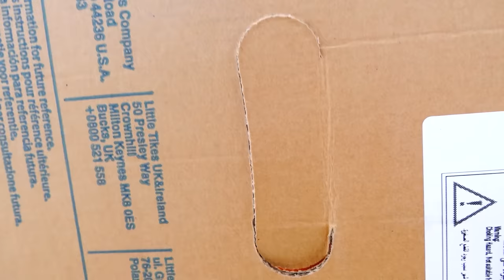Vlad i Nikita szukają nowego domu zabaw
Vlad i Nikita bawią się w domku zabaw dla dzieci